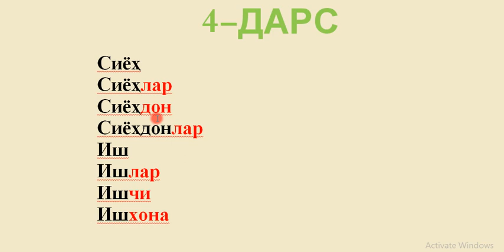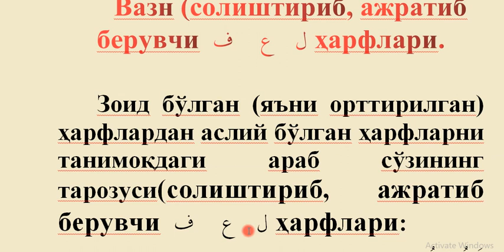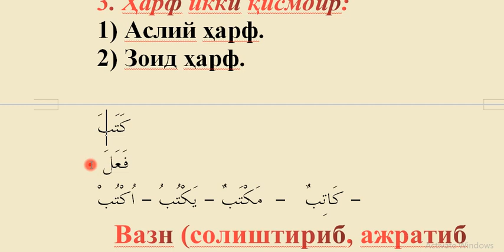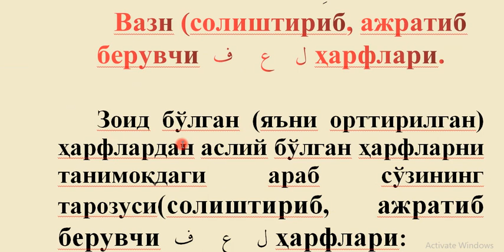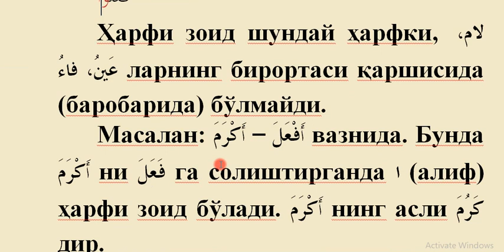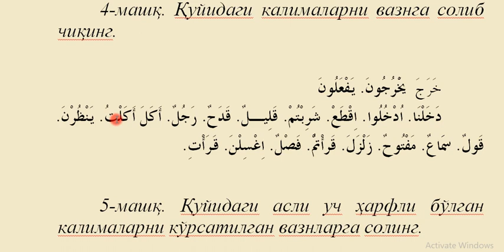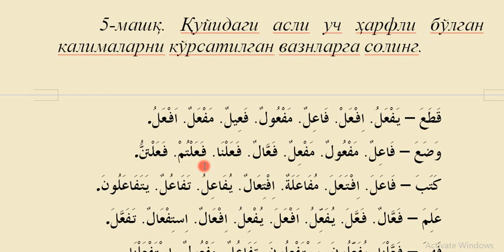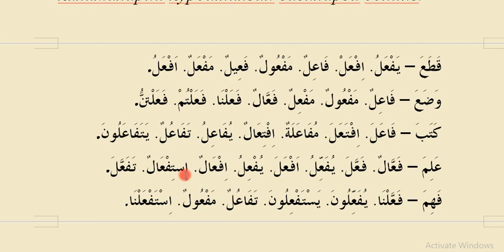4 dars 1 qism Vazn - Mukammal sarf darsligi